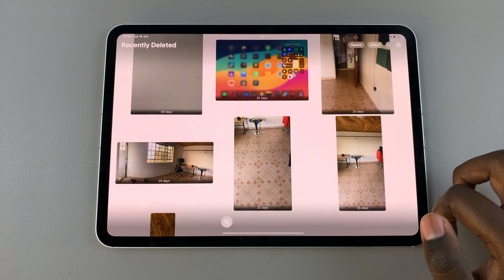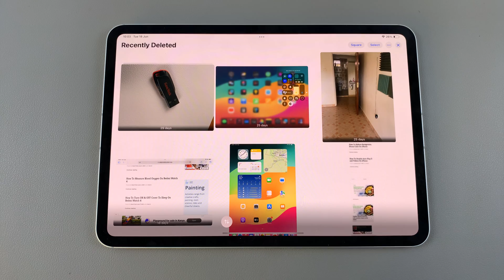iPad: How To Permanently Delete Photos & Videos To Clear Storage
Learn how to permanently delete photos and videos to free up space on your iPad. Is your iPad running out of storage? Remove unwanted photos and videos from any iPad, including the new M4 iPad Pro.

By following these simple steps, you'll ensure your iPad runs smoothly and has plenty of space for the things you love. Perfect for anyone looking to declutter their device and enhance performance!

Permanently Delete Photos & Videos To Clear Storage On iPad:
How To Permanently Delete Photos To Clear Storage On iPad:
How To Permanently Delete Videos To Clear Storage On iPad:
How To Permanently Delete Photos To Clear Storage On M4 iPad Pro:
How To Permanently Delete Videos To Clear Storage On M4 iPad Pro:
How To Permanently Delete Photos To Clear Storage On iPad Pro:
How To Permanently Delete Videos To Clear Storage On iPad Pro:

Delete Photos & Videos From Photos App

To start freeing up space, you’ll need to delete photos and videos from the Photos app:

Step 1: Open the Photos app on your iPad. Navigate to the photos or videos you want to delete. You can browse through the different albums or use the “Photos” tab to see everything.

Step 2: Tap “Select” in the top right corner of the screen. Choose the photos and videos you want to delete. You can tap on each item individually or swipe across multiple items to select them.

Step 3: Tap the trash can icon in the bottom right corner.

Step 4: Confirm deletion by tapping “Delete [x] Photos” or “Delete [x] Videos”.

Clearing the “Recently Deleted” Album

Deleting photos and videos from the main gallery moves them to the “Recently Deleted” album, where they remain for 30 days before being permanently deleted. To clear this album immediately:

Step 5: Open the Photos app and scroll all the way down and find the “Recently Deleted” album. Open the album, scan your Face ID and tap “Select” at the top right corner.

Step 6: Tap on the three dots in the bottom-right corner and Select “Delete” to permanently remove all items, or individually select items to delete.

Step 7: Confirm by tapping “Delete from This iPad”.

Apple iPad Pro 13-Inch (M4)

Apple iPad Pro 11-Inch (M4)

Cell Phone Tripod Adapter